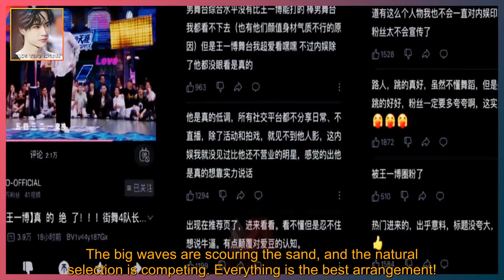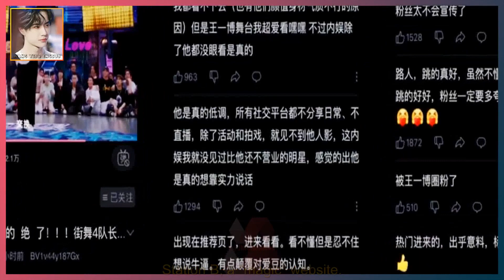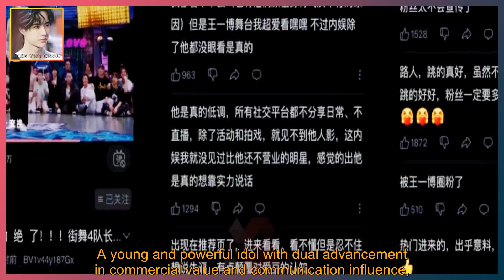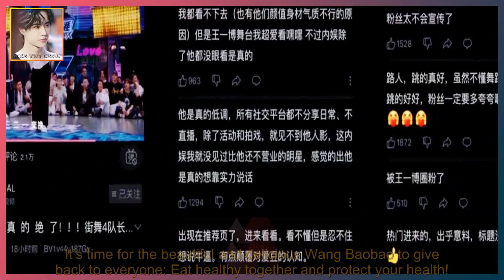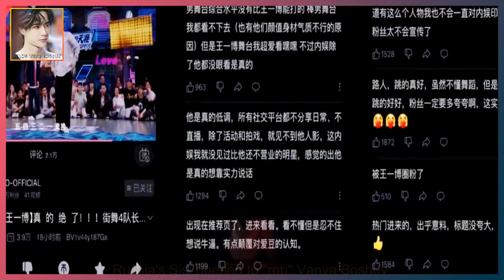Wang Yibo's dual output of strength and charm: the motorcycle army is getting bigger and bigger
WANG YIBO ENGSUB 2021/09/21: Wang Yibo's dual output of strength and charm: the motorcycle army is getting bigger and bigger